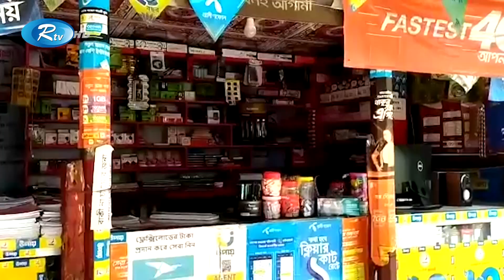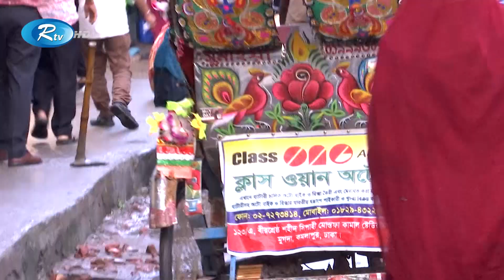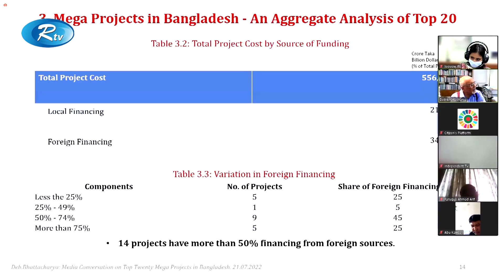Rtv Rater News | রাতের সংবাদ | ২১ জুলাই , ২০২২